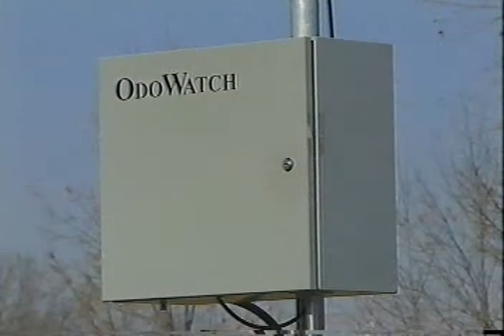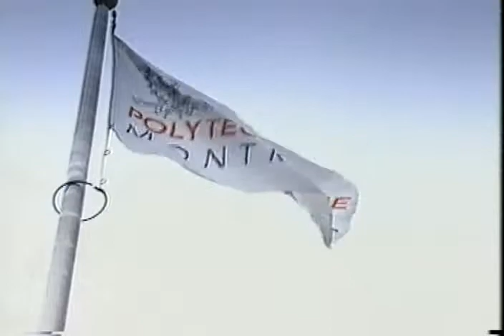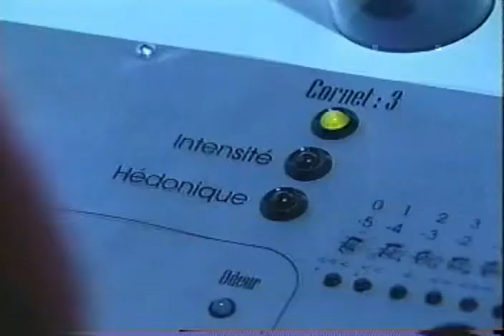OdoWatch Odor Measurement and Monitoring Electronic Nose Solution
OdoWatch® - Odor Smart Monitoring : 24/7 odor measurement with eNoses, realtime odor plume dispersion modeling & automatic odor alerts.
Proactive odor management -- Save on OPEX (time, energy & chemicals) -- Optimize CAPEX -- Show proactivity.